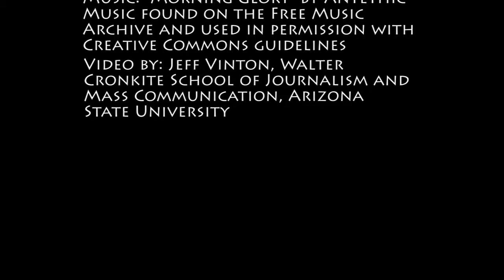JMC 351 Photo Story: Antonio Campanella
This is my final project for my JMC 351: Sports Photojournalism class at the Walter Cronkite School of Journalism and Mass Communication at Arizona State University. The pictures tell the story of a day in the life of Antonio Campanella, a senior RB/DB at Seton Catholic Prep in Chandler, Ariz.